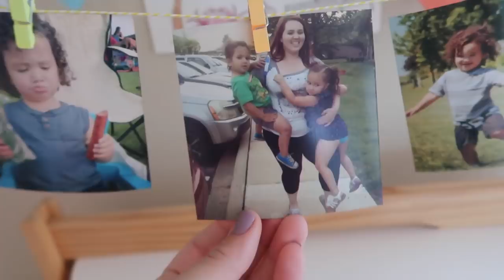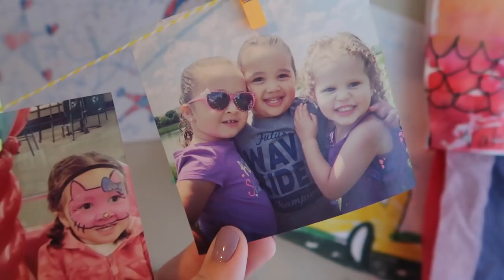Jaden's Big 7th Birthday! 🎂 🎈 🎁 🎉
It's big baby Jay's birthday! Time to celebrate!! 🎉 🎂 🍰 🎊

Follow The Vlogas Family on Instagram!

Nahla & Jaden are the sibling duo behind the channel "Lala & DayDay". They are both heading into 2nd grade together and they love Fortnite, slime, Super Mario, Unicorns, Golden Sonic, Pokemon, Youtube videos, Mommy, Target, candy challenges, and so much more!

Lala & DayDay
2758 US Highway 34